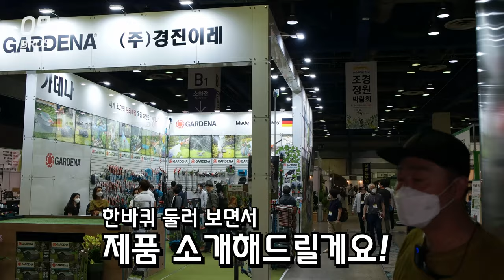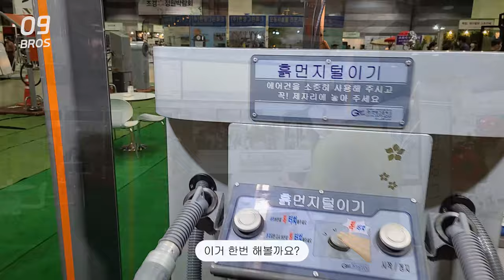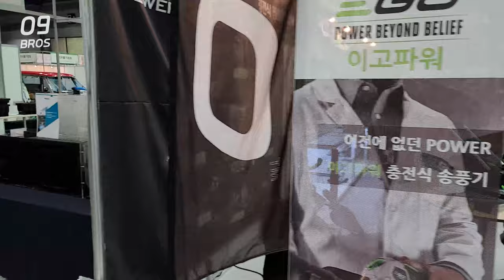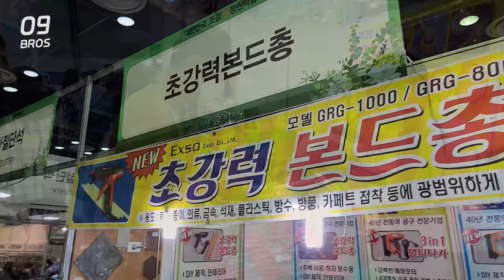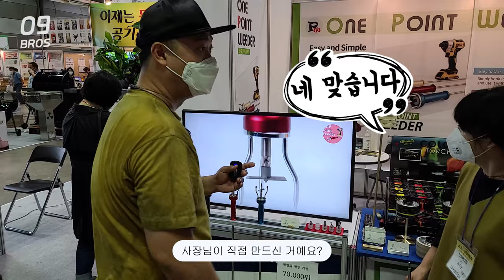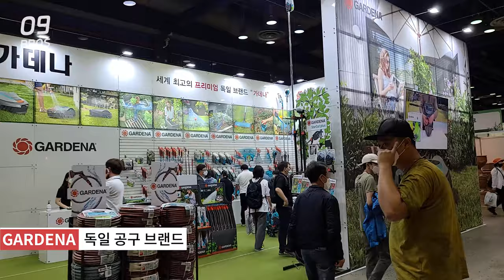내집에 수영장을?! 우리나라 조경박람회를 다녀오다! 귀농 귀촌 전원주택 정원관리?!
이번시간에는 우리나라 조경박람회를 다녀와봤습니다,

귀농, 귀촌, 전원주택, 조경관리, 조경시설등등,

한번쯤 다녀오셔도 도움이많이될것같다는 생각이들었습니다,

못다녀오신분들을위해 영상으로 만들어보았습니다^^

하루빨리 코로나가 없어져서, 우리나라에서 개최되는 박람회 전시회가

정상적으로 열렸으면 좋겠습니다